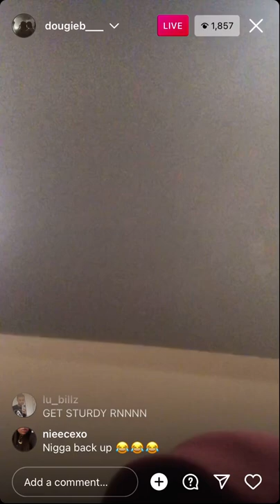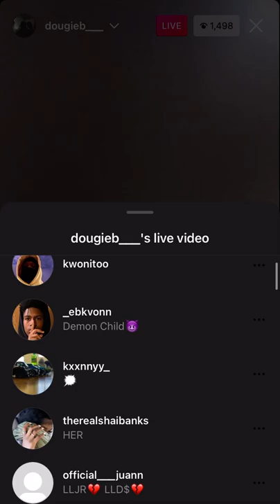Dougie b plays his unreleased on his live